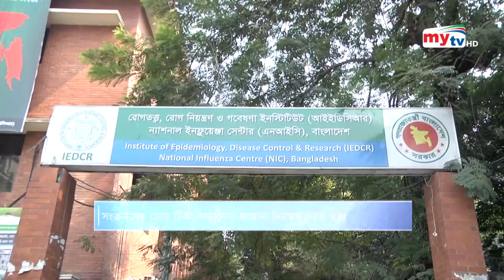করোনা বনাম টিকা ! | Bangla News | Mytv News